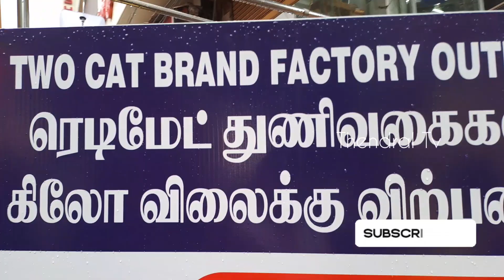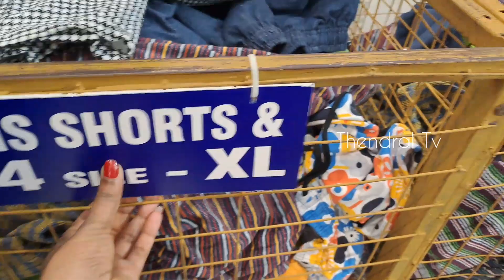என்னது நம்ம Chennai TNagarல 1Kg துணி வெறும் ₹699/-மட்டும்தான🥰 |Tirupur Cotton|Onlineshopping Availa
Chennai T Nagar Shop Tirupur Cotton Garments
Tshirts | Track pants All Readymade Dress |Girls & Gens Kids Dress Also Available Just ₹699/- & ₹799/-Only.

Shop Adderss :
Tirupur Cotton Garments
Shanmuga Stores
T Nagar
Ranganathan street
Chennai : 17